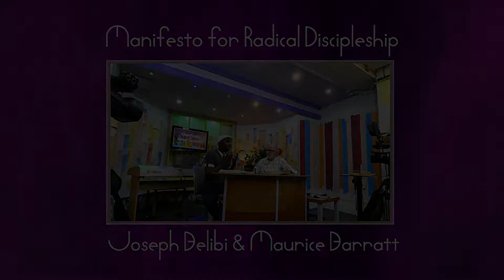15 Things We Should Judge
There are many things we are told to judge in the body of christ and Maurice lists them. You need to know this or you will be deceived by those who tell you not to judge